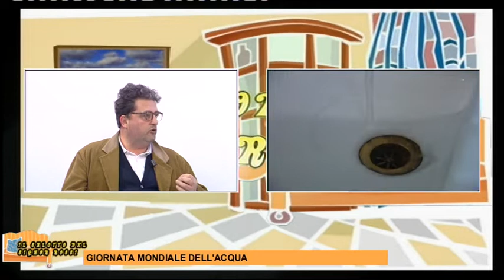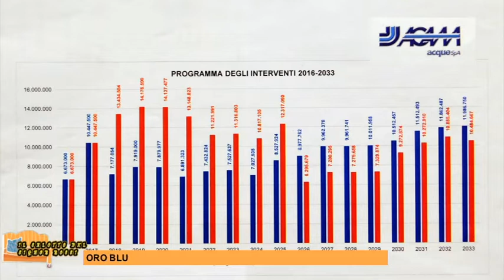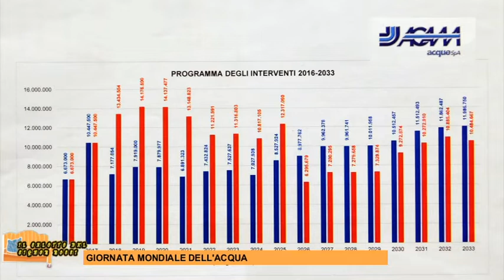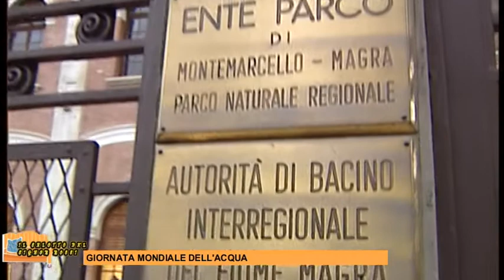il salotto del signor rossi: oro blu giornata mondiale dell'acqua 220319